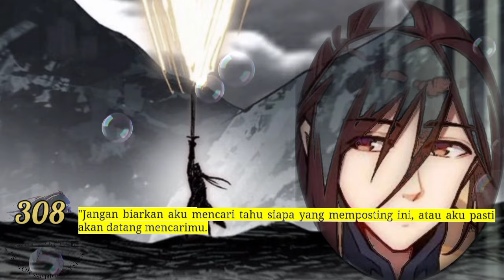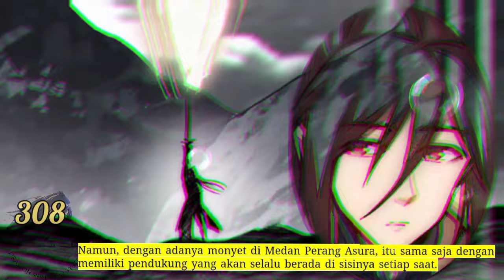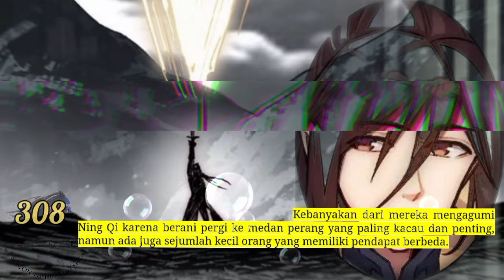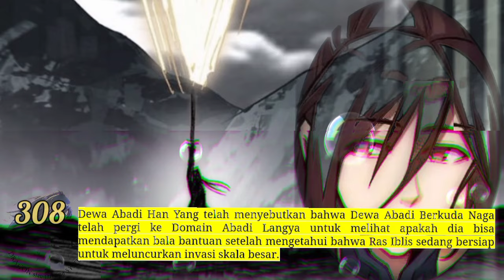Sistem P3mb4nt4i4n Naga season 308